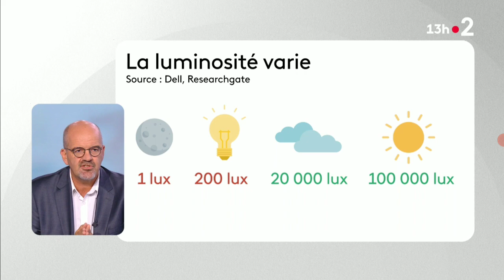Journal 13h France2 sur les bienfaits de la luminothérapie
Journal de France sur la luminothérapie et son rôle positif sur la dépression saisonnière.